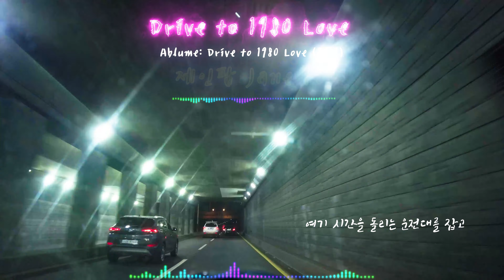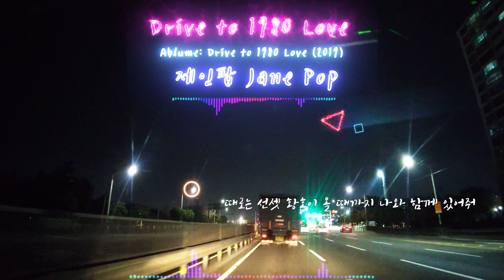제인팝 Drive to 1980 love